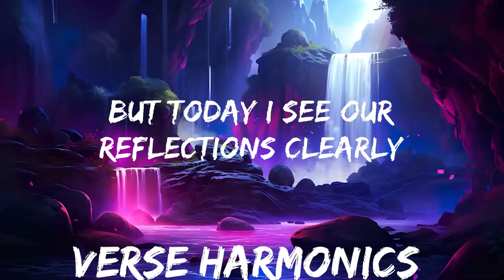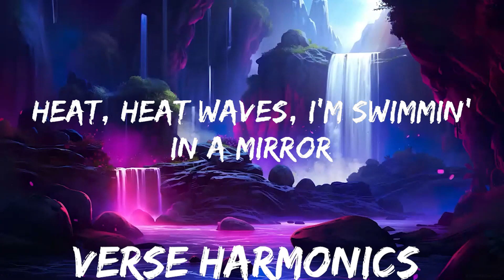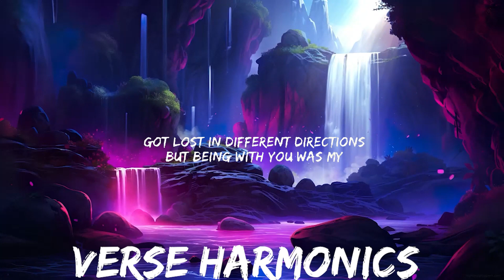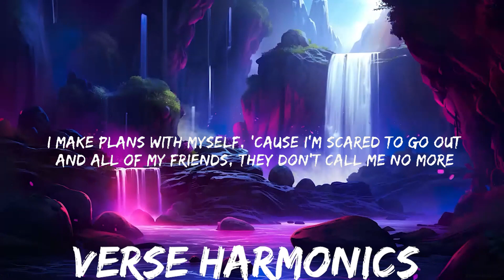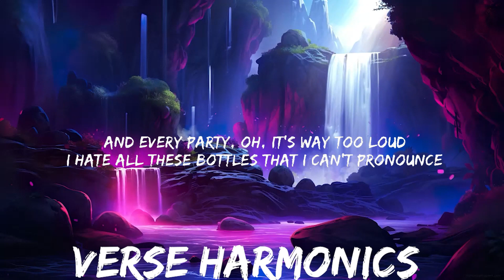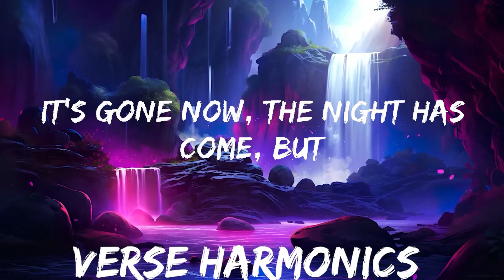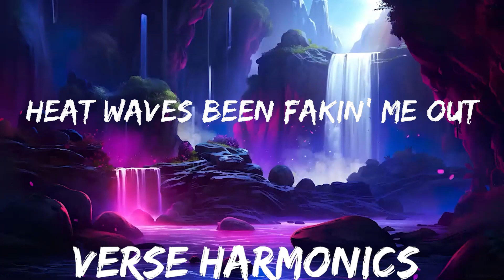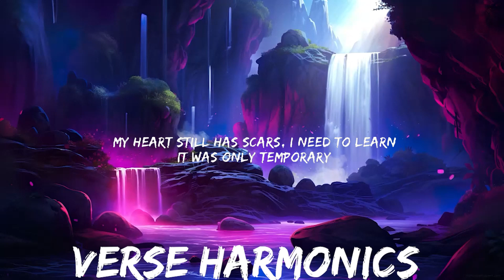Today's Top Hits Playlist - Heat Waves ~ Heat waves been fakin' me out | 25mins - Feeling your mu